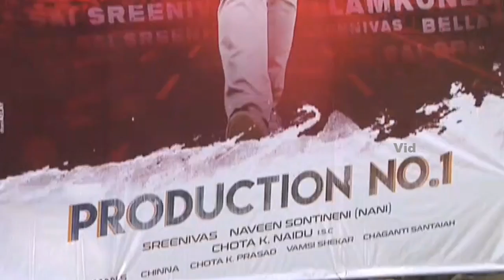Bellamkonda Sreenivas New Movie Launch | Thaman | Telugu video gallery